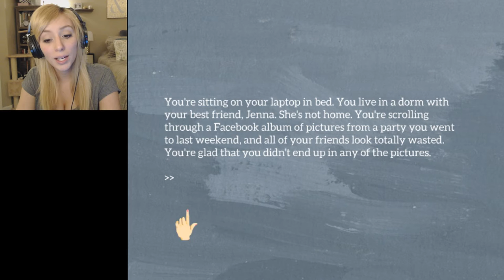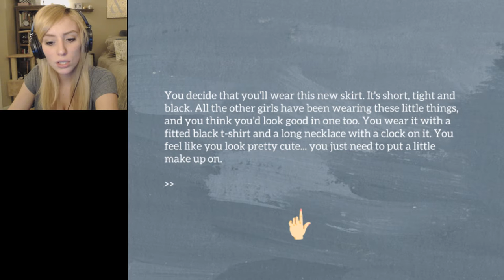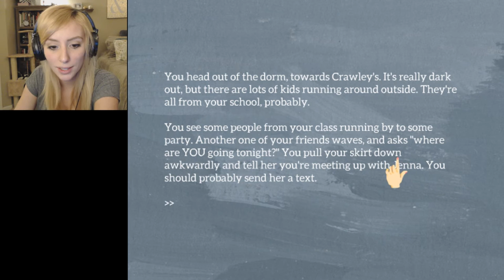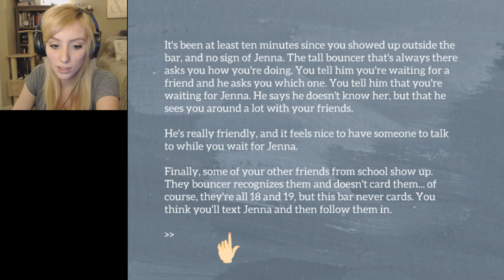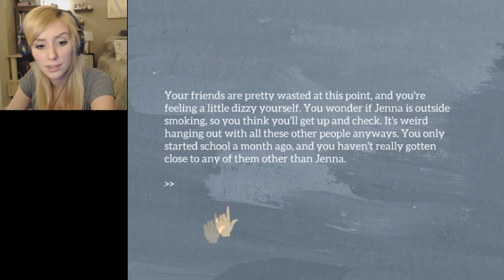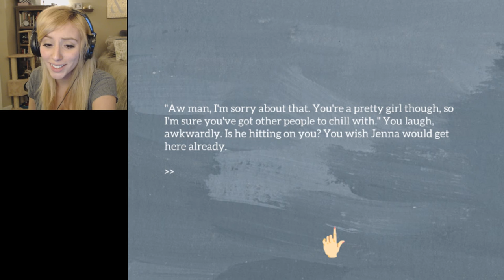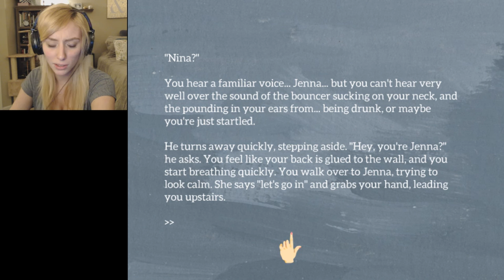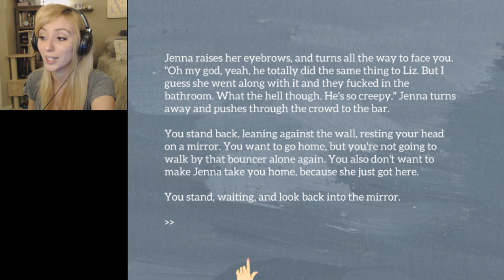WTF DID I JUST PLAY | Let's Play Freshman Year- Full Game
**Trigger Warning**
Well... that escalated QUICKLY. Mixed Reviews on Steam but I like to keep an open mind for all indie games. This is more of a visual story experience than a game, but it's focus is pretty clear.
love,
hellolabgroup

ps. Sorry about the Audio -I'm working out some issues!
pps. If you're a sound wizard HALP!

p.s. Make sure you check out: "Hello Neighbor (Pre-Alpha)| THE INGENIOUS PLAN"